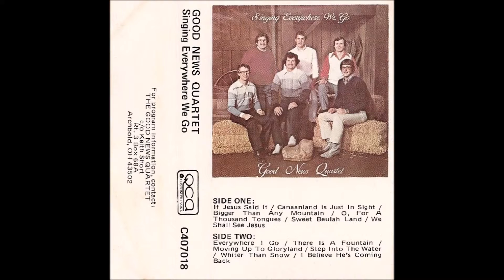Bigger Than Any Mountain : Good News Quartet